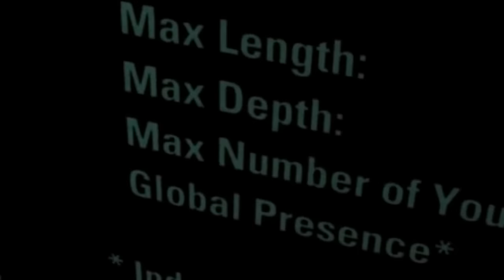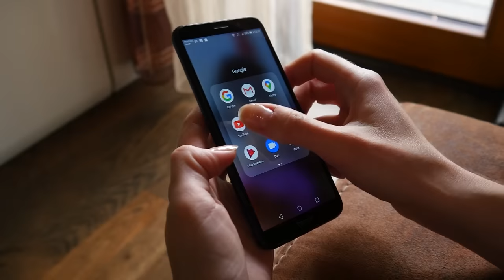They Recorded Mermaid Encounter Nobody's Supposed To See..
They Recorded Mermaid Encounter Nobody's Supposed To See.. In this video we go over They Recorded Mermaid Encounter Nobody's Supposed To See.. For more content like this be sure to subscribe to the channel.